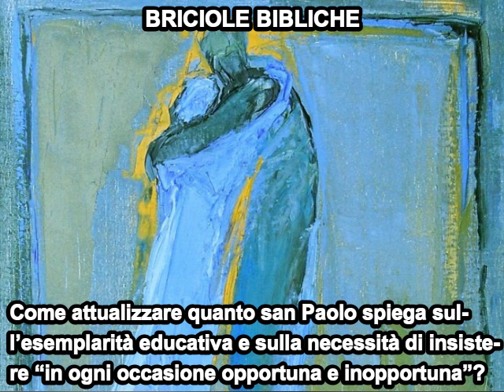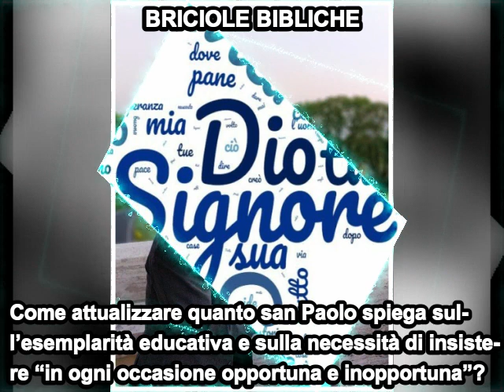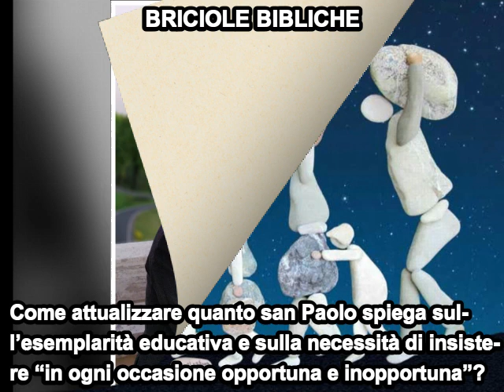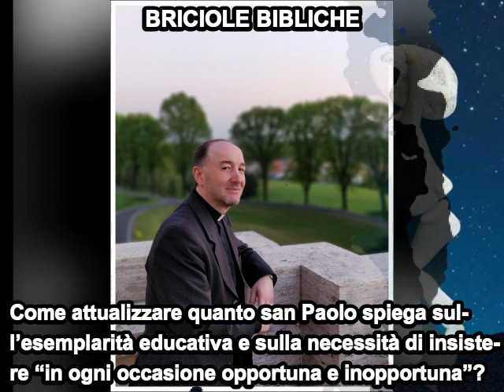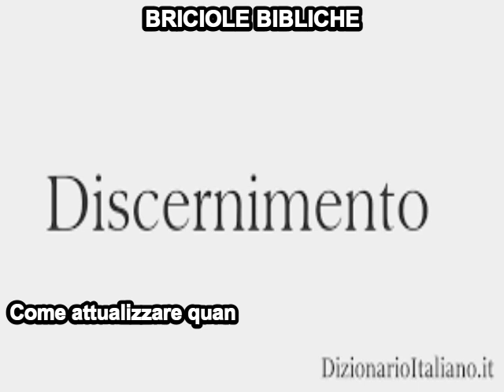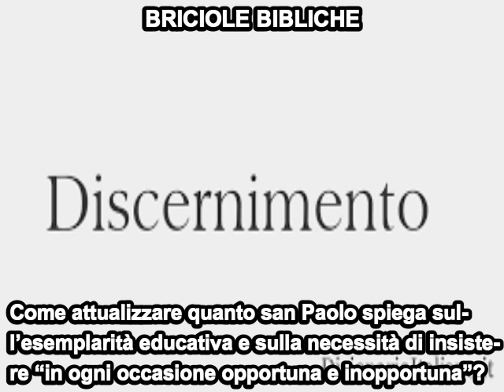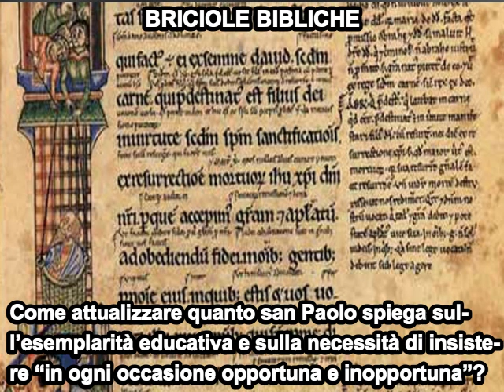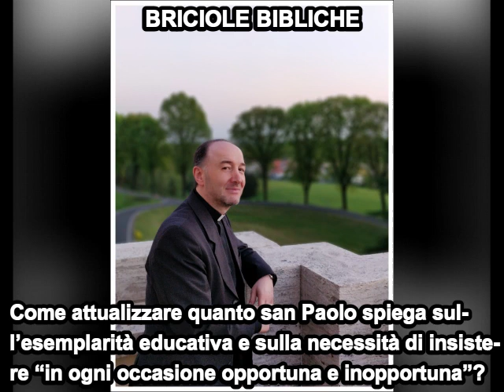Briciola biblica: Come attualizzare quanto san Paolo spiega sull’esemplarità educativa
Riflessione di don Franco Manzi
a partire da un’intuizione emersa dopo la sua conferenza
di domenica, 4 dicembre 2022,
sull’esemplarità di vita come modo per trasmettere la fede in Cristo,
secondo la Prima Lettera di San Paolo apostolo ai Tessalonicesi:

Tema:

Come attualizzare quanto san Paolo spiega sull’esemplarità educativa
e sulla necessità di insistere “in ogni occasione opportuna e inopportuna”?

all’interno del corso biblico decanale, intitolato:
«“Ho combattuto la buona battaglia… ho conservato la fede”. (I parte)».
Ciclo di cinque conferenze, tenute alla domenica, ore 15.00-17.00,
per il decanato di Baggio, presso la Chiesa di San Pier Giuliano Eymard
a Milano (Via Valsesia, 96).

Buon ascolto!